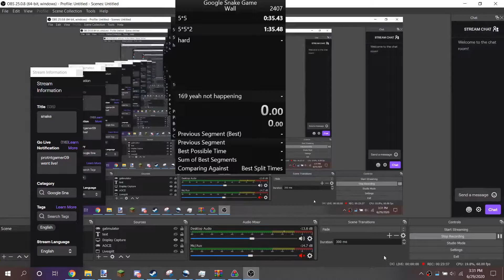Google Snake Wall 50 Apples Speedrun in 1:35.467